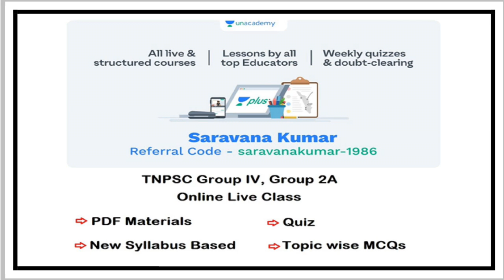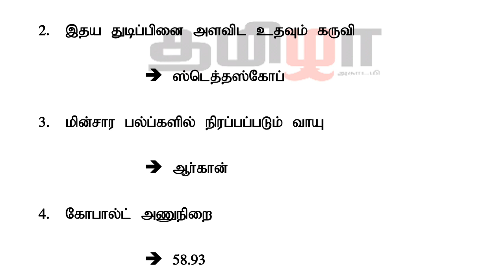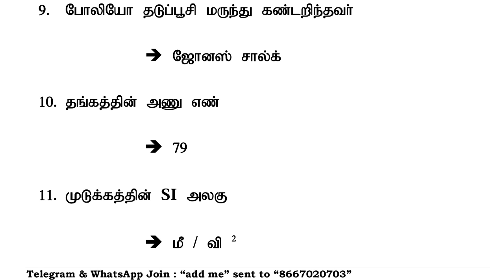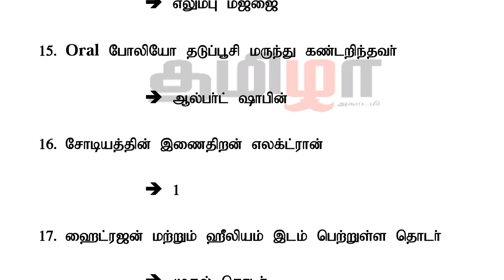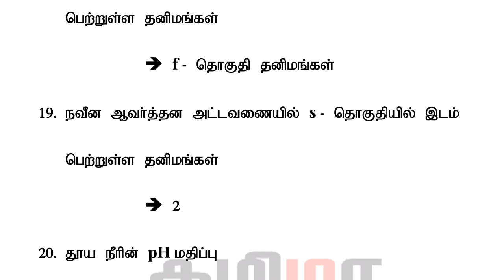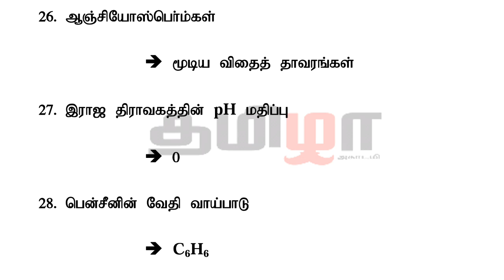RRB Level 1 - NTPC Science one liner 3 - PDF